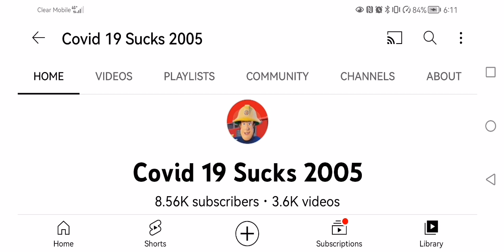I'm Going to See Avatar Today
It will be a great movie